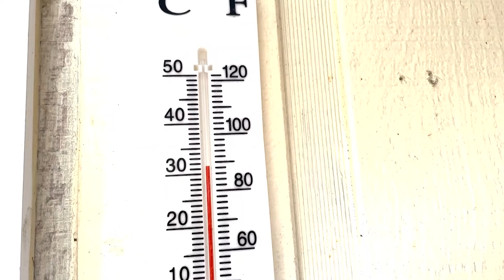Why 'Low Mow May' or 'No Mow May' is good for your lawn and the environment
You’ve heard of No Shave November, what about No Mow May? With more than 500 species of bees in North Carolina alone, a spin on the ‘No Mow’ movement is creating some buzz this month.

The idea behind no mowing in the month of May is to provide flowers for bees, butterflies, and moths.